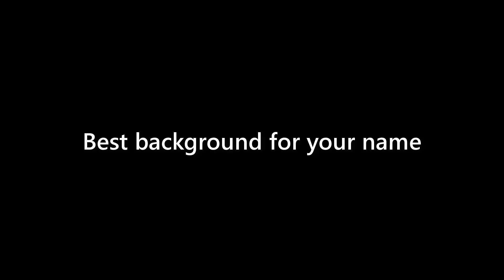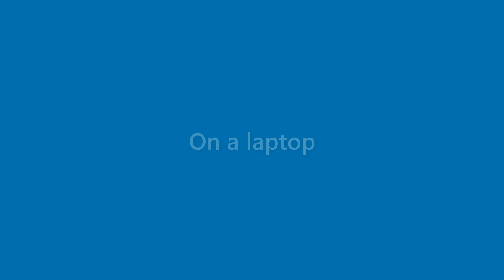Sidney Gardner - appearance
Name Look - Sidney Gardner - appearance. In this video we present "Sidney Gardner" name look and feel in various scenarios.
This video will cover:
How does "Sidney Gardner" look as a personal letterhead?
How does "Sidney Gardner" look on a business card?
How does "Sidney Gardner" look on a computer/laptop screen?
How does "Sidney Gardner" look with different background colors?
How does "Sidney Gardner" look with various fonts?